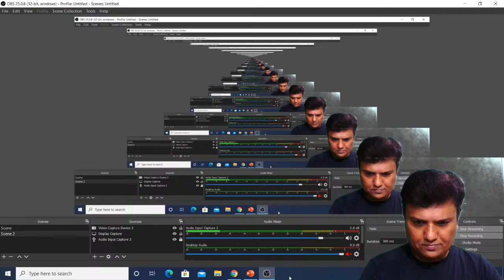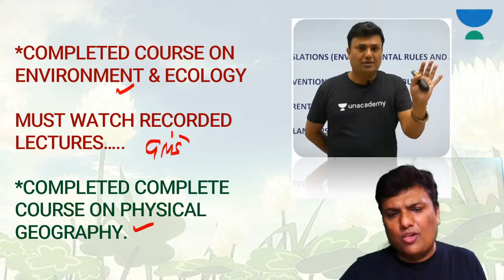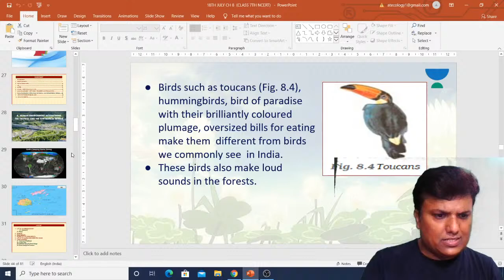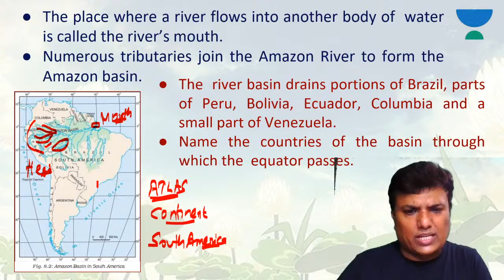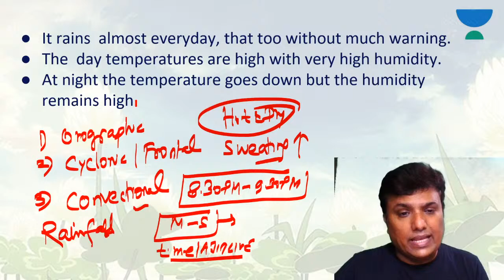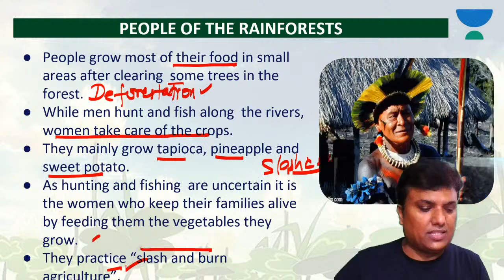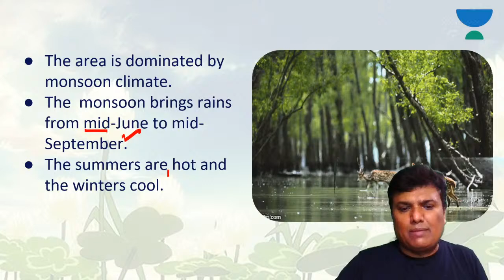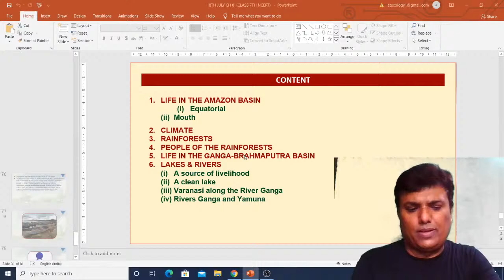Chapter 8: Complete Class 7 NCERT Geography | Crack UPSC CSE 2021/2022 | Ajit Tiwari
Ajit Tiwari will be covering complete NCERT Geography Class 7 Chapter 8 Summary for UPSC CSE/IAS.

This session will lay the foundation for your class 7 NCERT Geography. Read the textbook after the session to have a complete understanding of the topic.

Ajit Tiwari and more top educators are teaching live on Unacademy.

Unacademy Plus Subscription Benefits:

1. Learn from your favorite teacher
2. Dedicated DOUBT sessions
3. One Subscription, Unlimited Access
4. Real-time interaction with Teachers
5. You can ask doubts in the live class
6. Limited students
7. Download the videos & watch offline